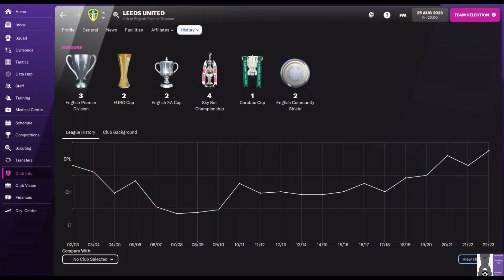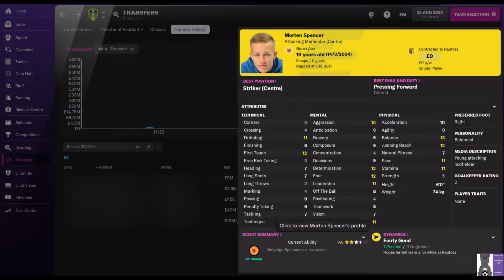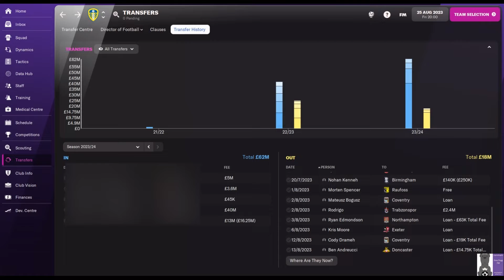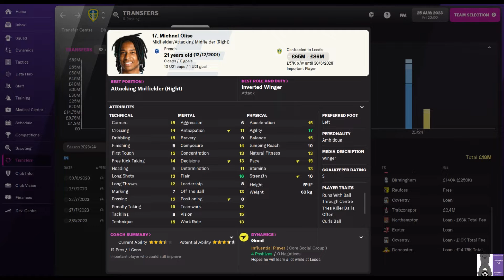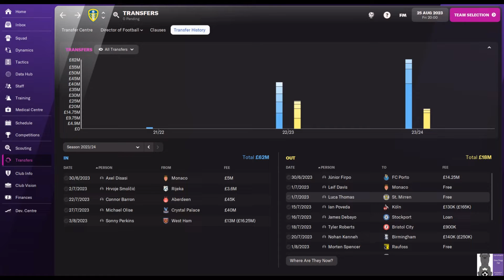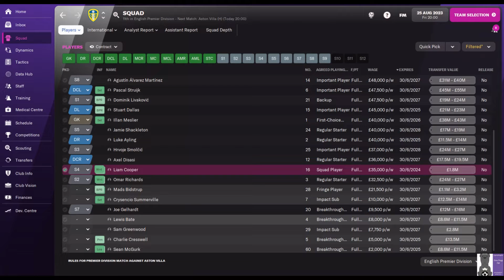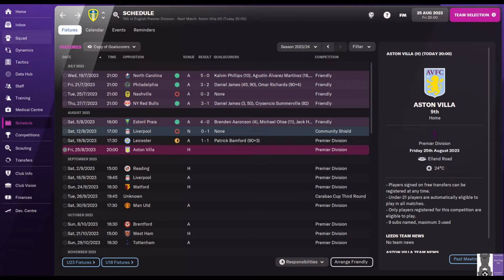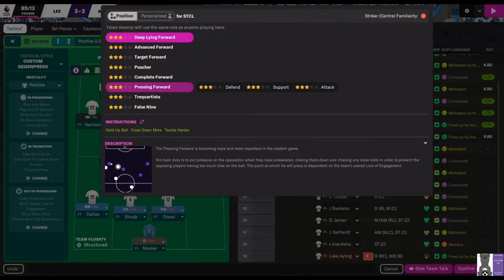WE SIGN A LEFT BACK!| PROMOTING THE 23'S SEASON 2 EP1| FOOTBALL MANAGER|LUFC|FM22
Season 2 Episode 1 sees us reviewing the transfer window and the preparation for the 2023/24 season. We also play live our first home game v Aston Villa.